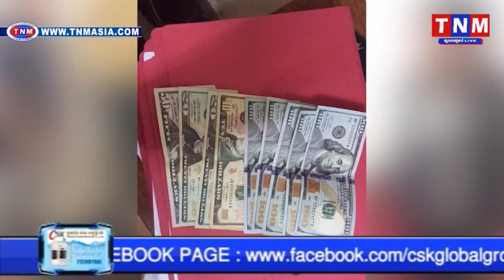សមត្ថកិច្ច បញ្ជូនខ្នួនថៅកែ និងបុគ្គលិកហាងម៉ាស្សា កោសជប់ ទៅតុលាការ រឿងលួចលុយភ្ញៀវ